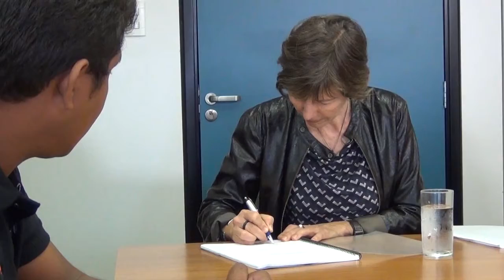Entrega do relatório sobre graves violações de direitos humanos: Aikewara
A Comissão Nacional da Verdade recebeu de indígenas da etnia Aikewara, também conhecidos como "Suruí do Pará", relatório produzido ao longo do ano de 2013 sobre as graves violações de direitos humanos sofridas pela etnia, que afirma ter sido forçada a se envolver com a repressão das Forças Armadas à Guerrilha do Araguaia, na primeira metade da década de 70, no sudeste do Pará.

Data: 13/05/2014

Edição: Flávio Moraes (CNV)
Vinheta: Thiago Dutra Vilela (CNV)
Arte do canal: Paula Macedo e Isabela Miranda (CNV)